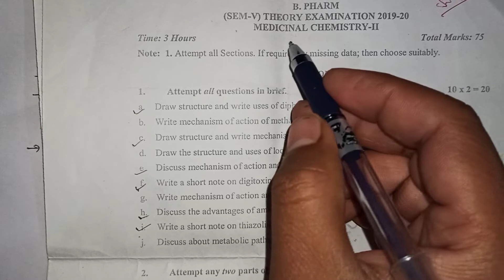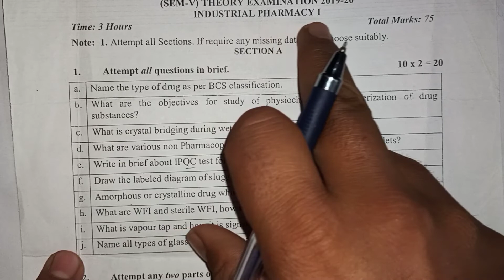AKTU B Pharma 5th sem question paper download link // aktu exam question paper download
COMMENT IF ANY PROBLEM IN DOWNLOAD

Aktu b pharma 2019 20 session exam question paper
aktu ke question paper download
aktu b pharma question paper download kaise kre
aktu question paper
All question paper download
b pharma 5th semester exam question paper
last year question paper of AKTU B Pharma students
b pharm 5 th sem exam question paper
b pharma 5th semester question paper kaise download kre
how to download question paper of b pharmacy 5th semester question paper
question paper of b pharma 5th sem
5th sem b pharma question paper
download b pharma 5th sem exam question paper
exam question papers of b pharma 5th sem ABDUL KALAM TECHNICAL UNIVERSITY
exam question paper of aktu b pharma 5th sem